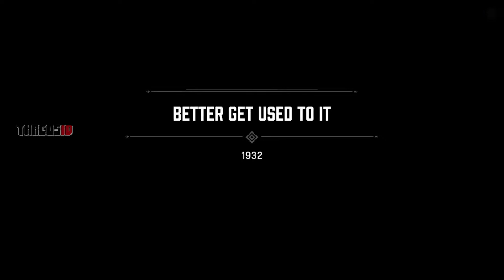Mafia Defenitive Edition - Walkthrough - Part 4 | Better Get Used to It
Mafia Defenitive Edition Walkthrough Gameplay Part 4 (No Commentary)
- Sarah
- Better Get Used to It